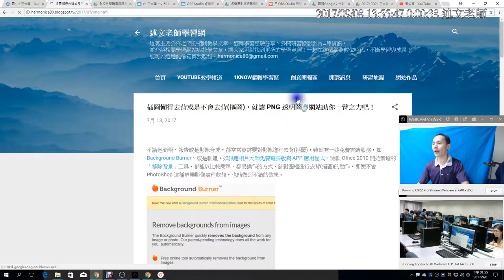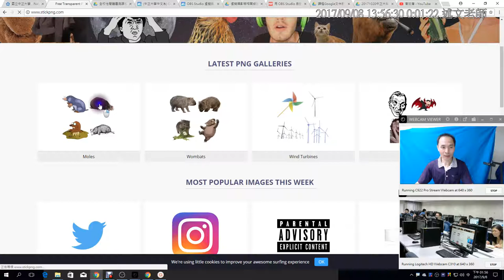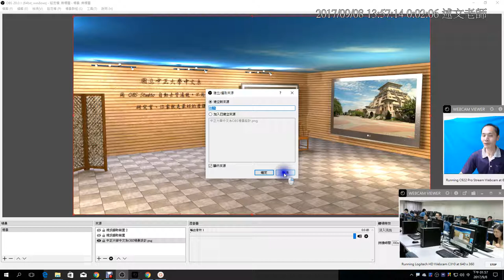07：關於圖庫與免費去背圖庫